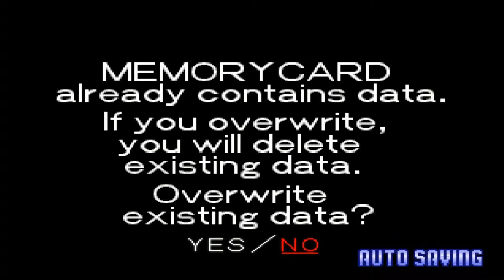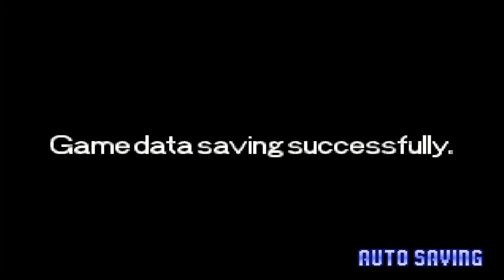Psychic Force 2 #36 Explicando o Psy Expand mode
Enfim vamos iniciar a quarta e última parte da nossa série! Hoje eu vou explicar tudo sobre o Psy Expand mode para vocês. Mais 3 vídeos e a série irá acabar!